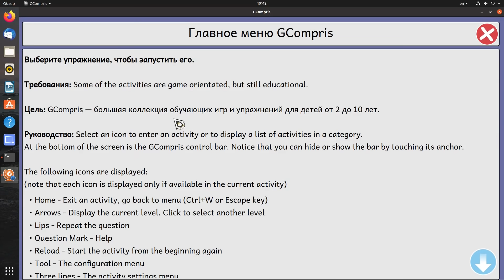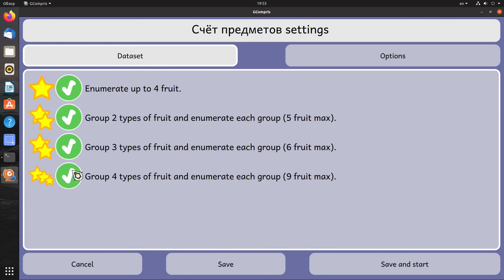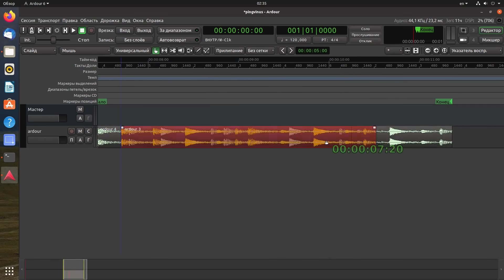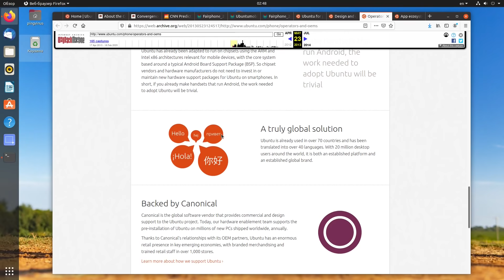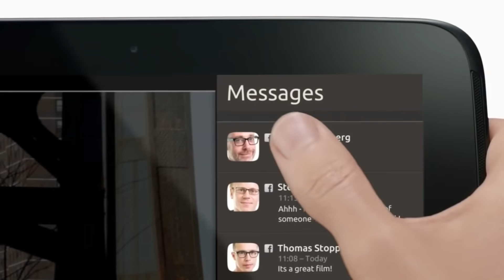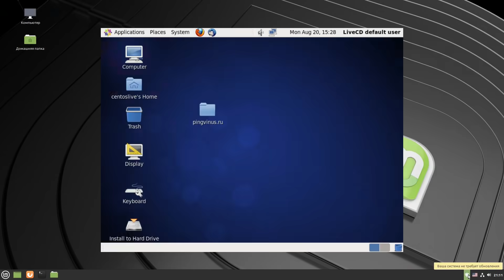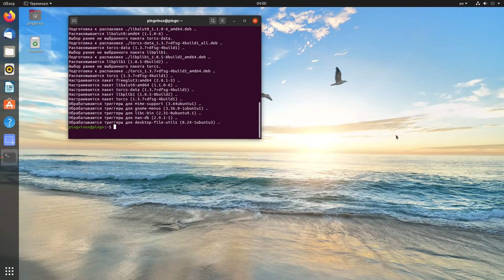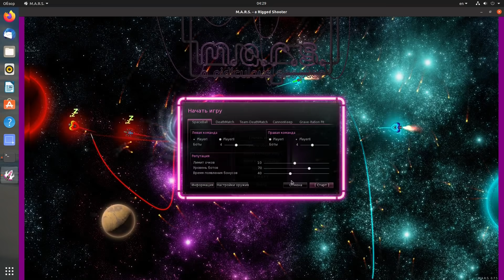Предустановка российского ПО на смартфоны. Почему провалилась UbuntuTouch. 20 лет GCompris. Cinnamon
Обязательство об установке отечественного ПО на смартфоны. 20 лет проекту GCompris: 140 обучающих игр и упражнений. Профессиональная программа для записи и обработки звука Ardour 6.5. Релиз мобильной операционной системы Ubuntu Touch 14, а также рассказ о том, почему Ubuntu Touch провалилась. Релиз среды рабочего стола Cinnamon 4.8, причины появления Cinnamon.

(Видео в режиме подкаста. Видеоряд создан в качестве дополнения.)

00:00 20 лет проекту. Обучающий пакет GCompris 1.0. Более 140 упражнений.
03:24 Профессиональное средство для записи и обработки звука - Ardour 6.5.
04:11 Почему провалилась Ubuntu Touch. Мобильная операционная система Ubuntu Touch 14.
09:29 Среда рабочего стола Cinnamon 4.8.
11:23 Обязательство по установке российского ПО на смартфоны, смарт тв и компьютеры.

Deepin 20 удивляет, Fedora 33, Pop OS 20.10, Ubuntu Budgie, Studio 20.10 и другие дистрибутивы Linux

Смартфон на Manjaro, портал Microsoft и Open Source, Суд Apple vs Epic Games, Blender 2.90, Glimpse